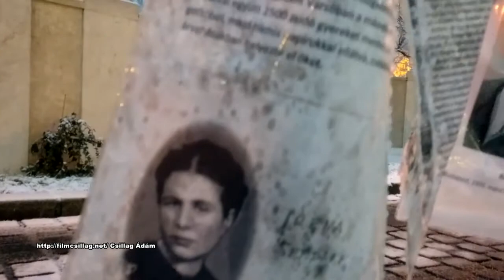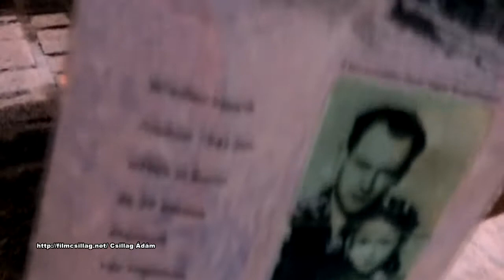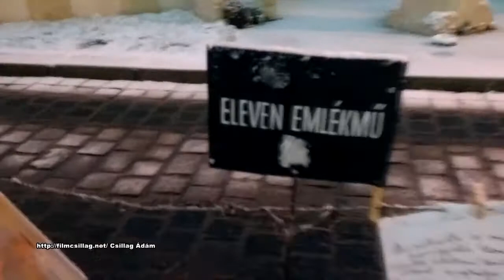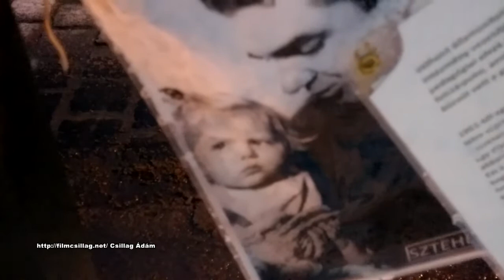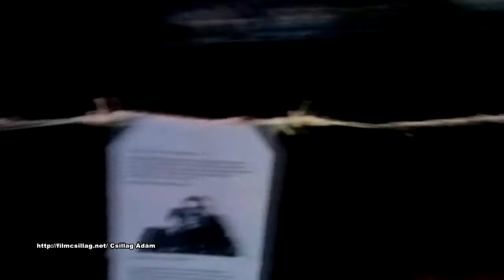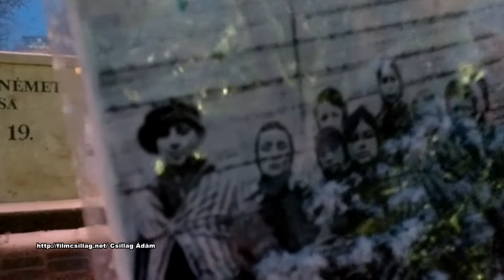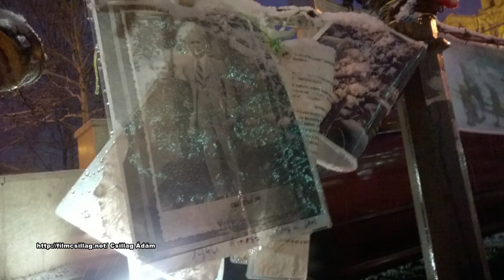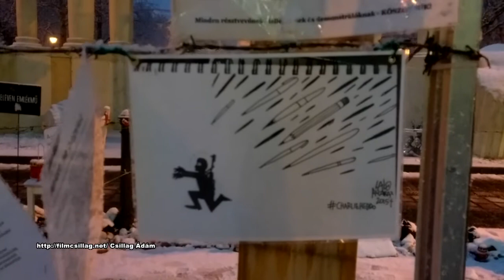Mégis kinek a bűne? Holtak és élők a Szabadság téren Auschwitz felszabadítása után 70 évvel.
Mégis kinek a bűne?  Holtak és élők a Szabadság téren
Auschwitz felszabadítása után 70 évvel.